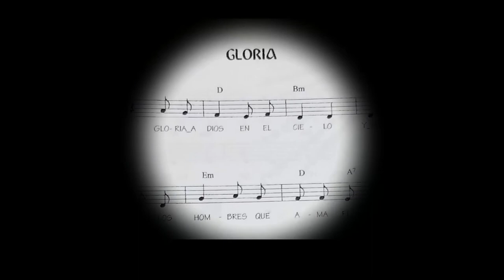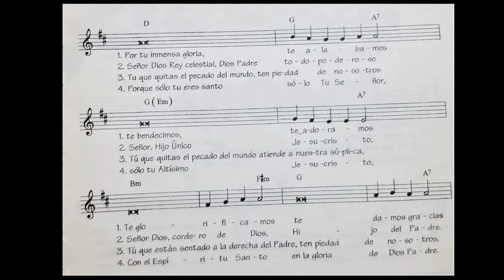Cantos para la Misa: Gloria. De Horacio López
¡Qué tal! Bienvenido a este canal. Aquí encontrarás cantos, cantosparalamisa, alabanzas, para la devociónpopular y el rezo de la liturgiadelashoras, tanto en su letra como su partitura. Te servirá para el servicio en tus coros parroquiales o si eres cantor. Al final del video te dejo un tutorial para guitarra.
Encontrarás: canto de entrada, Señor ten piedad, salmo, aleluya, ofertorio, Santo, Cordero de Dios, comunión, salida, antífonas, etc. Así como material propio para el rezo cantado de la Liturgia de las Horas y los diferentes tiempos litúrgicos: adviento, navidad, ordinario, cuaresma, Semana Santa, Pascua y festividades del año.
¿Qué cantar en Misa? Por una liturgia cantada y no solo con cantos. Con alabanzas dignas de entonar para Dios. Con una asamblea que canta y toca músicacatólica y auténticamente cristiana. Con acordes buenos para alegrar el corazón y meditar con la Palabra de Dios. Música para alabar con toda la Iglesia.
Ayúdame a enriquecer este material con tus comentarios: experiencias, autores, fechas, acordes, instrumentos, etc. Y, si este material te ha sido de utilidad, ¡bríndame una reacción y tu suscripción!